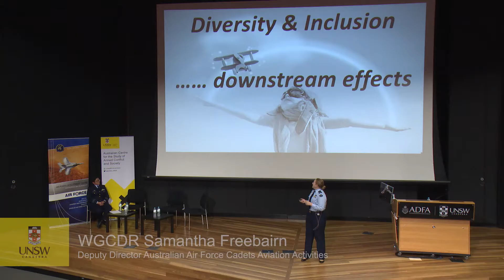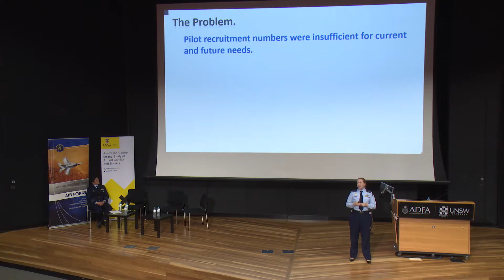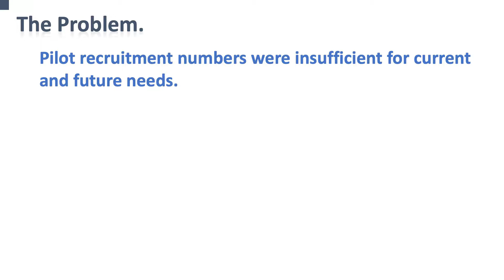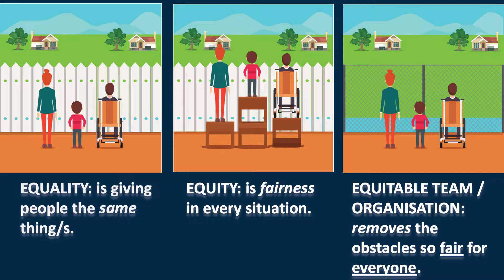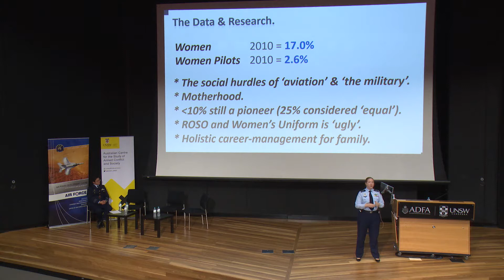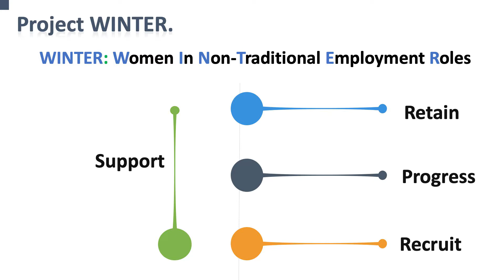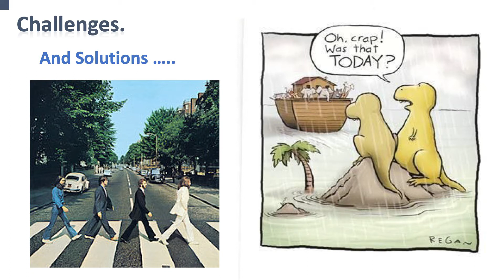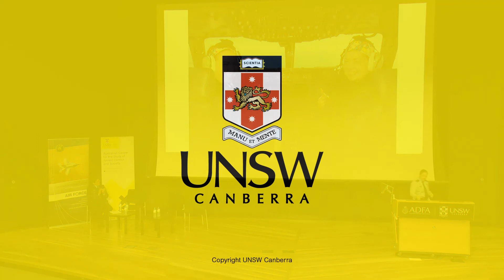Sir James Rowland Seminar 2019 - Diversity & Inclusion Downstream